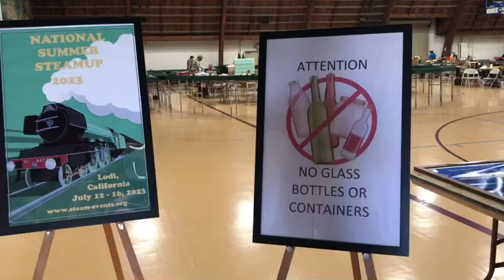Lodi Summer Steam Up 2022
This is one of my favorite summer vacation trip I have gone to here is some footage I have made on this event.